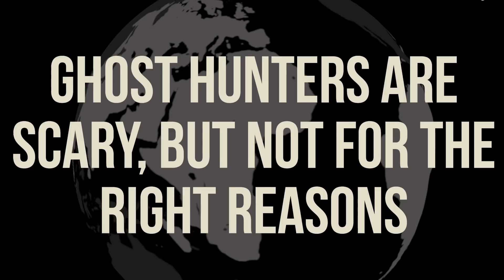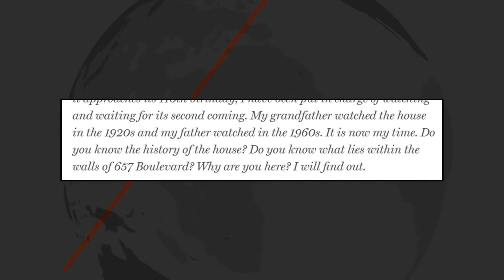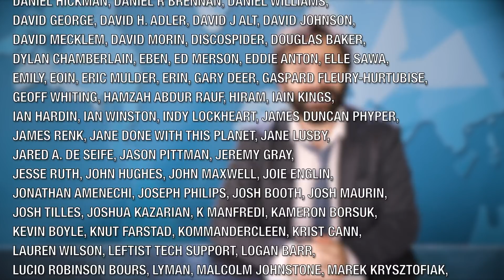Spooky News Stories That Have Nothing To Do With Politics - SOME MORGUE NEWS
Here's some news: Candyyyyy!!!

Produced by Katy Stoll (@KatyStoll). Written by David C. Bell (@moviehooligan).

Hey! THE INTERDIMENSIONAL WORM-CUMMER t-shirt featured in today's video!!